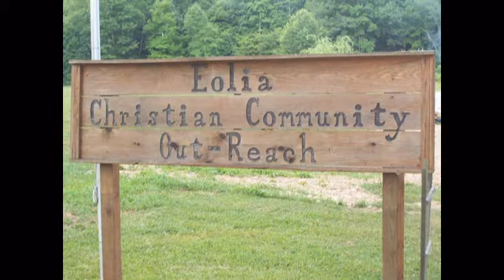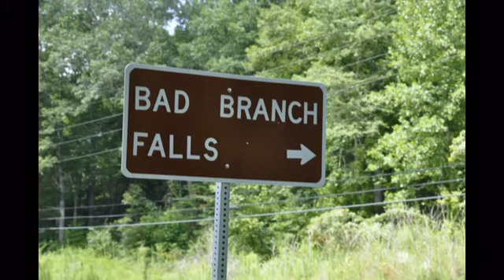Great Valley Presbyterian Church SWAP Mission Trip to Kentucky 2013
Great Valley Presbyterian Church